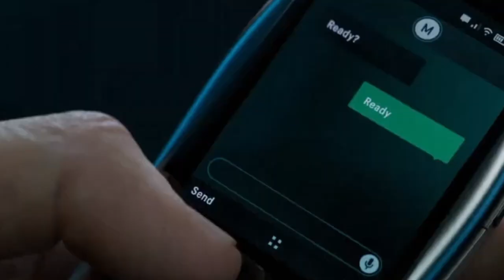Don`t Fear The Reaper - Tom Rhodes ( Call of Duty MWIII reveal trailer 2023 )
Don`t Fear The Reaper - Tom Rhodes

Call Of Duty Modern Warfare III Trailer 2023

All our times have come
Here, but now they're gone
Seasons don't fear the reaper
Nor do the wind or the sun or the rain
Come on, baby (don't fear the reaper)
Baby, take my hand (don't fear the reaper)
We'll be able to fly (don't fear the reaper)
Baby, I'm your man
Valentine is done
Romeo and Juliet are together for eternity
Love of two is one
Came the last night of sadness
And it was clear that she couldn't go on
The door was open and the wind appeared
Candles blew and then disappeared
The curtains flew and then he appeared
Come on, baby (and she had no fear)
And she ran to him (then we started to fly)
They looked backwards and said, "Goodbye" (she'd become like they are)
She had taken his hand (she'd become like they are)